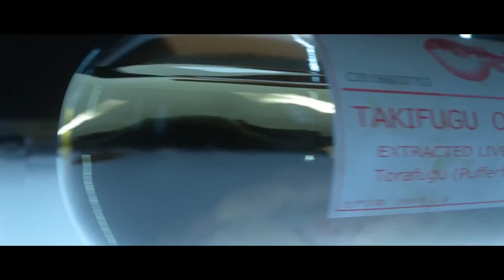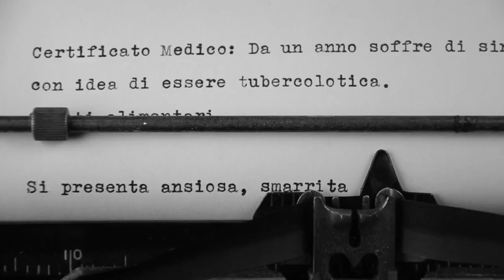Xbox TV - S02E20 Games with Gold de Mars, Halo 5, Hitman, Far Cry Primal...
Cette semaine dans la Xbox TV, la liste des jeux Games with gold de Mars, la mise à jour de Halo 5, Hitman, la sortie de Far Cry Primal et plein de soldes !